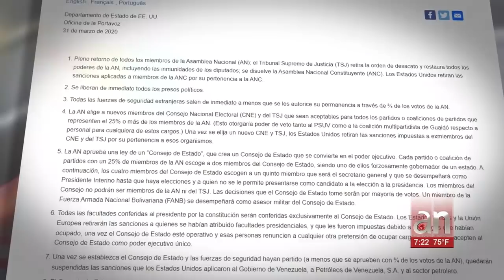EEUU lanzó la operación antidrogas "más grande de Occidente" y cargó contra Nicolás Maduro